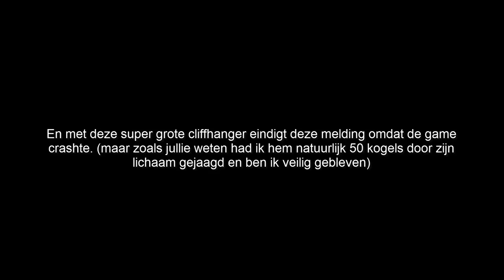GTA 5 lspdfr dag 181 - Man uit inrichting ontsnapt + 2 keer brandstichting! [KMAR MOTOR]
Vrienden GTA V LSPDFR and more

Mijn voertuigen=

- Brandweerauto = *niet meer te krijgen*

HULPMIDDELEN

---SCRIPTS---